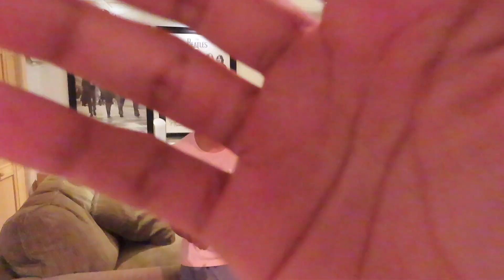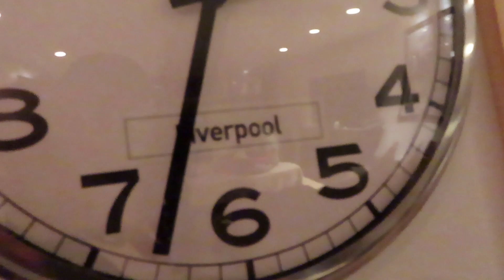D3 Soccer Player Collabs With Professional Photographer (ft. Harshil Thaker & J Gretz)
College soccer player and pro photographer beach vlog / sports photography
Long Island Jones Beach

This is Caleb Wu TV and we're live!! I'm a Division 3 College Soccer Player at Anna Maria College. Here to inspire and entertain. Thank you for all the love and support. All glory to God!